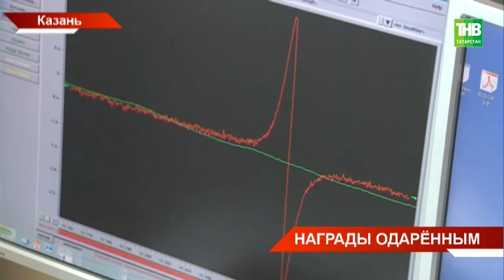В Казанском Кремле вручили государственные награды России и Татарстана - ТНВ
Их именами впору бы называть планеты и корабли. Сегодня в Казанском Кремле вручили государственные награды России и Татарстана. Медали и ордена. Обладателями стали 46 жителей республики. Каждый из вас внёс свой вклад в успешное развитие и стабильность Татарстана, отметил Рустам Минниханов. Кто они герои настоящего?

Таяну ноктасы. В эфире: пн, вт, ср, чт - 19:00

7 дней. В эфире: вс - 19:30, 21:30

Координаты:
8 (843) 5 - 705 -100